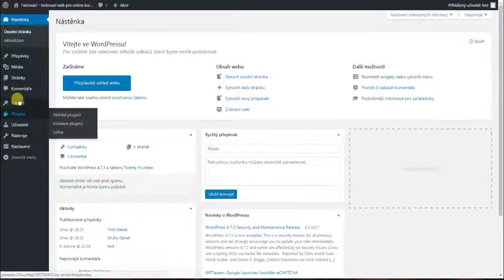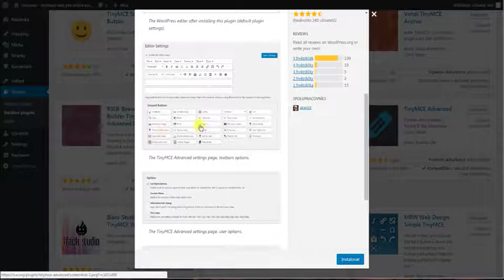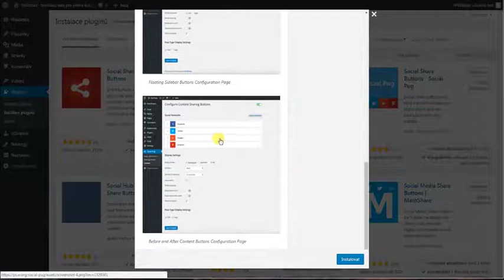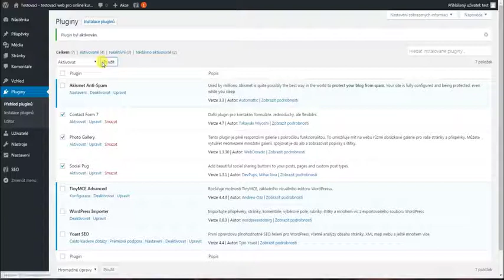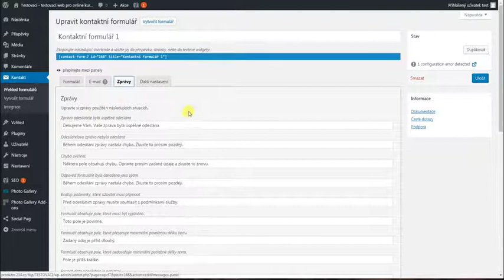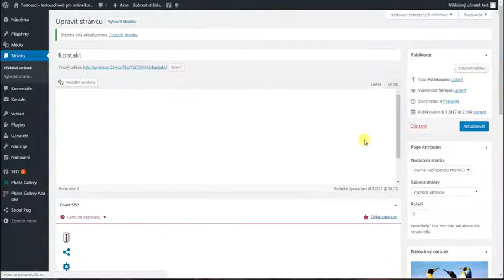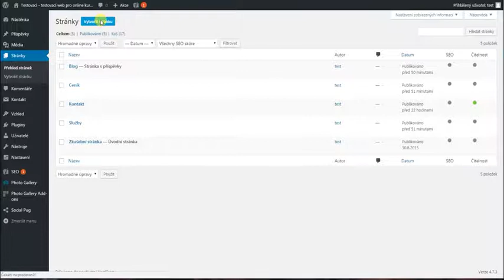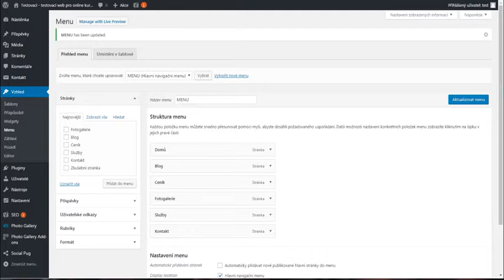Jak na Wordpress 7.díl - rozšíření, neboli pluginy, které udělají z webu cokoliv potřebujete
Dnes se podíváme na rozšíření (pluginy) pro Wordpress.Sběr emailů,  e-shop, forum, zkratka vše.
Jak na Wordpress? Wordpress je velmi jednoduchý a intuitivní redakční systém, díky kterému si sami můžete udělat vlastní webové stránky. V tomto online kurzu se naučíte vše od základu, až po pokročilé nástroje, SEO, E-shop a další nadstavby. Díky tomuto kurzu zvládnete Wordpress za pár dní.